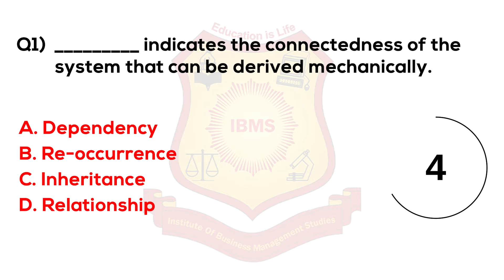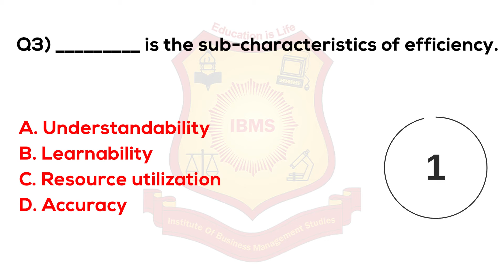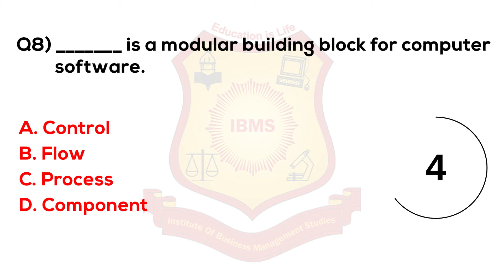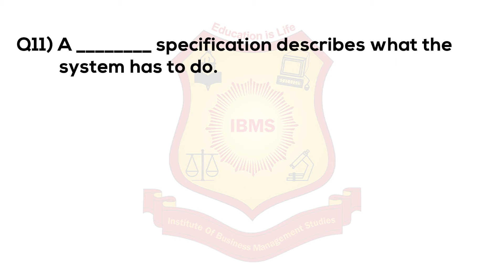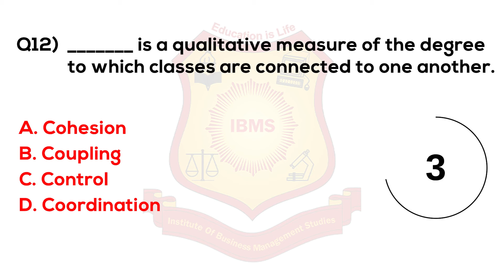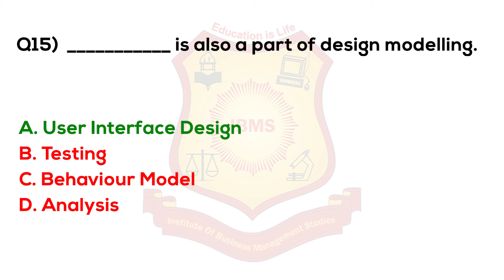MCQ on Business Policy & Project IBMS Series 340